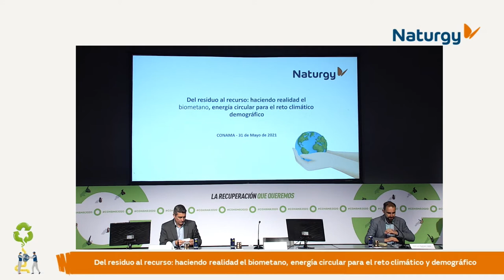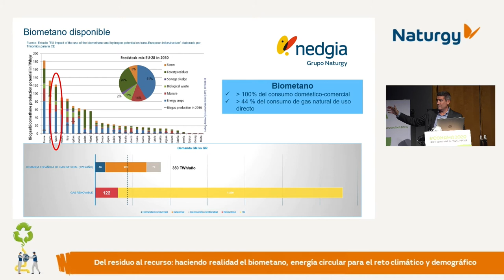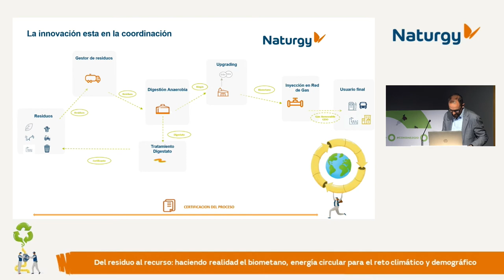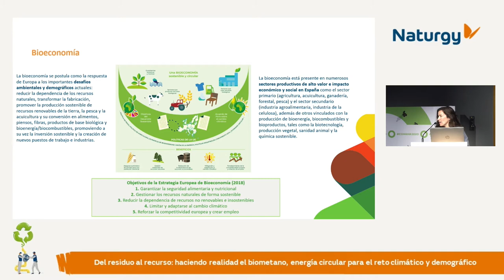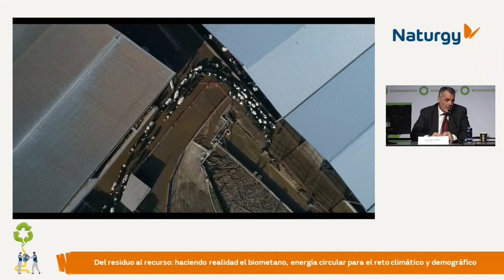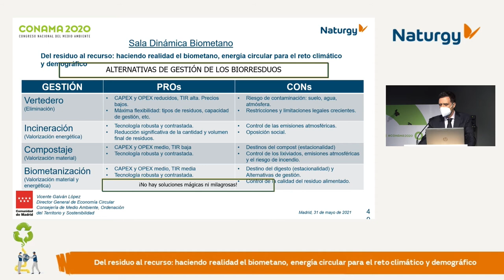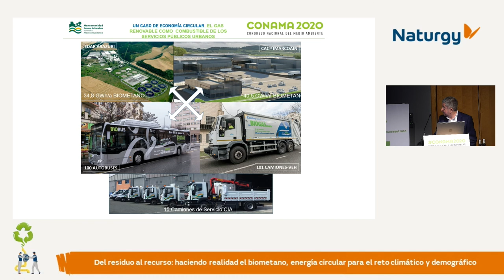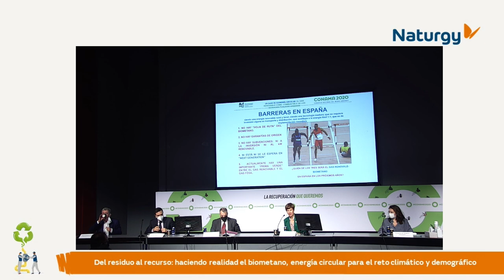Mesa redonda sobre Biometano. CONAMA 2020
Del residuo al recurso: haciendo realidad el biometano, energía circular para el reto climático demográfico